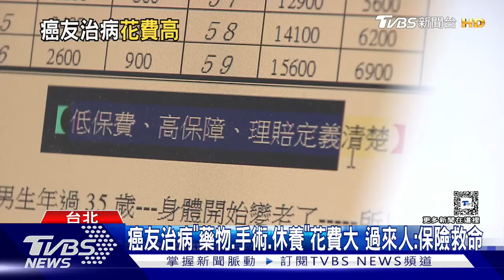癌友治病恐花百萬! 一般家庭年均儲蓄不及28萬｜十點不一樣20241016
癌症患者要治病常常得走上自費這條路，因為在台灣就算是已經很常見的肺癌，也很難成功申請到健保給付的標靶藥物，癌友更不可能耗費幾年時間等待新藥納入健保，尤其根據統計發現有兩成的癌友自費金額超過百萬，數目龐大，再對比台灣一般家庭年儲蓄不到28萬元，一但生病對家庭的衝擊相當大。